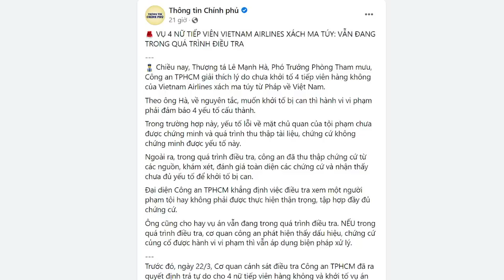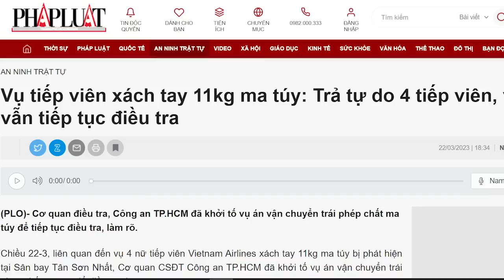Nhổ ra rồi hốt lại, thiếu tướng Lê Hồng Nam tự “vả vào mặt” hay tìm kế hoãn binh?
Nếu ông Lê Hồng Nam cho bắt người trở lại thì, ông sẽ xóa được sự nghi ngờ của dư luận. Vậy thì tại sao ông Nam không bắt lại, mà tiếp tục cho họ tại ngoại, để rồi vụ án này có nguy cơ mất đầu mối, nếu 4 nghi phạm này cao chạy xa bay.